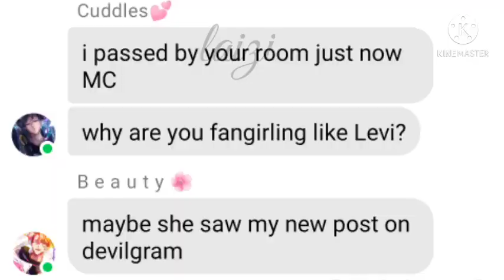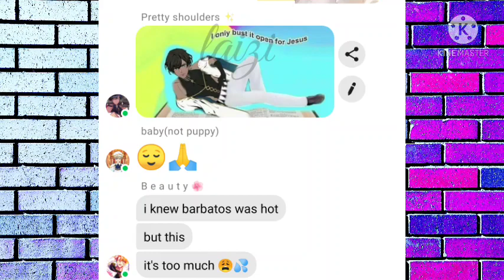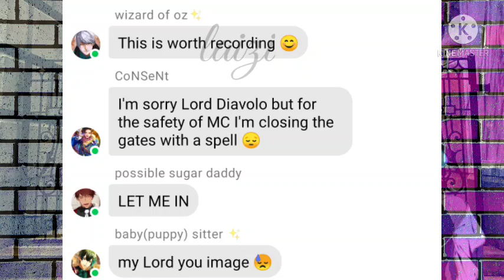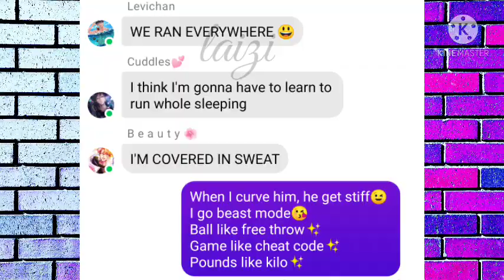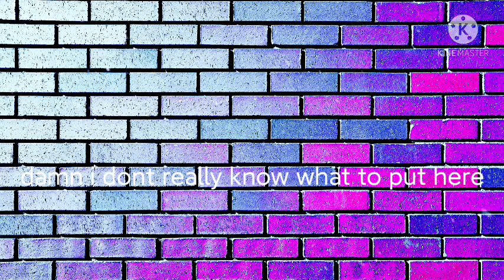OBEY ME! | WHO DOES MC LIKE? | i like him lyric prank | THANKS FOR THE 500 SUBS ❤️😭😭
damn school work be killing more than Belphie could do 🥶🥶🥶